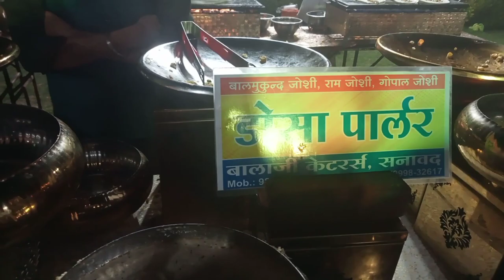आज हम गए शादी में!Aaj Hum Gaye Shaadi Main!(Pankaj batra Vlogs)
Aaj Hum Gaye Shaadi Main !
@Aalia Soumya